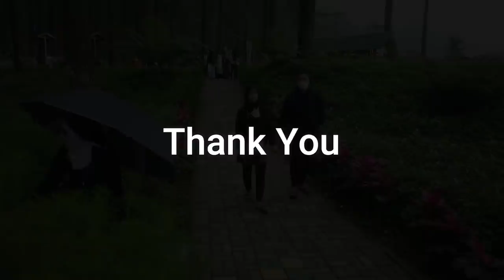Hantu Valak Guys...!! The nun prank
The Nun / Valak Prank jahil dan lucu

Lokasi:
Hutan Pinus Limpakuwus Kabupaten Banyumas Jawa Tengah
Indonesia

LIKE video ini ya Guys .
Tuliskan KOMENTAR kalian tentang ide, lokasi dll yang menarik.
"SHARE" video ini ya supaya mereka ikut tertawa juga..

Happy Enjoy.

Mari Tertawa karena tertawa itu "NIKMAT.."